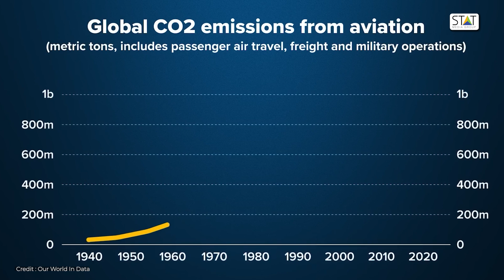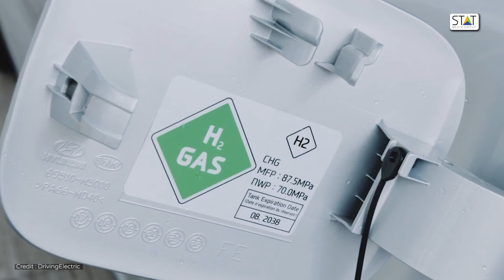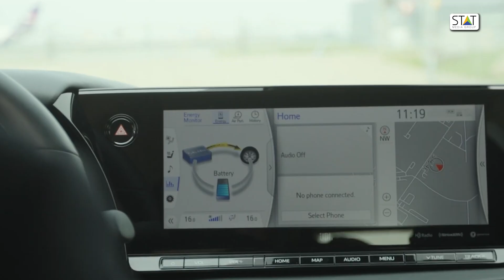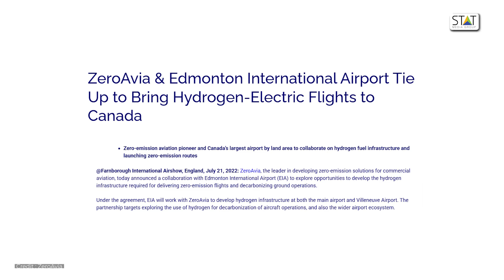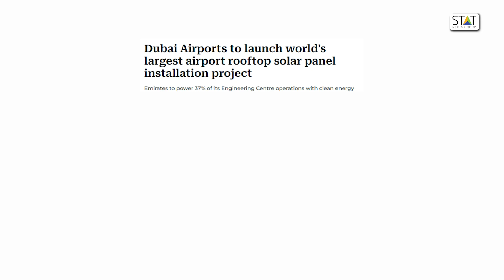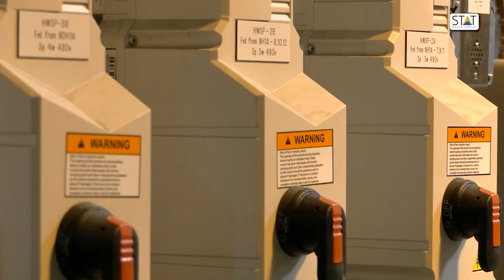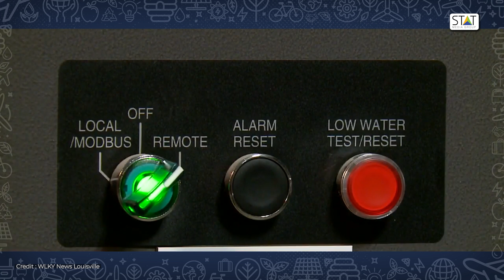Episode 4: How is air cargo sector embracing renewable energy to boost sustainability efforts?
In this episode of Future of Transport: Innovative and Sustainable, discover how air cargo stakeholders are transforming the aviation industry globally with renewable energy. From hydrogen-powered vehicles to the world’s largest solar farms, explore the game-changing technologies that are helping reduce carbon emissions and pave the way for sustainable aviation. Tune in to see how airports like Edmonton International are leading the charge toward a cleaner, greener future for air travel!